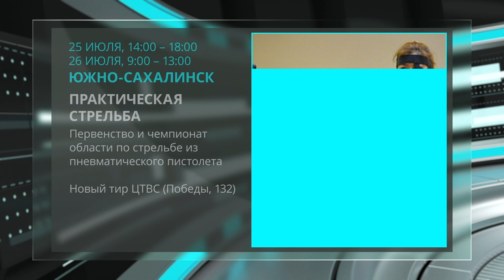Первые выпускники отделения фигурного катания на Сахалине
Первые выпускники вышли в свет из Дворца спорта "Кристалл". Обучение на отделении фигурного катания завершили девять человек. Ребятам потребовалось 8 лет для того, чтобы в идеале овладеть техникой. За это время они выполнили разряды, выигрывали и становились призёрами региональных и международных турниров.